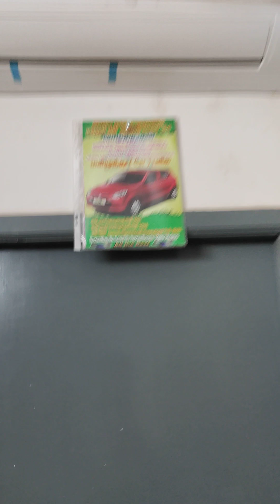Current House@8072103582(1)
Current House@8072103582